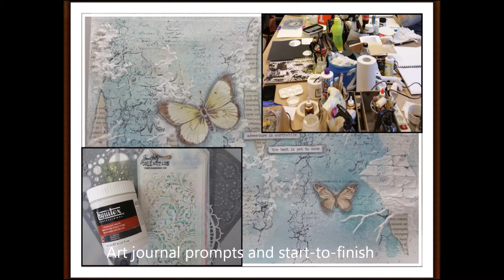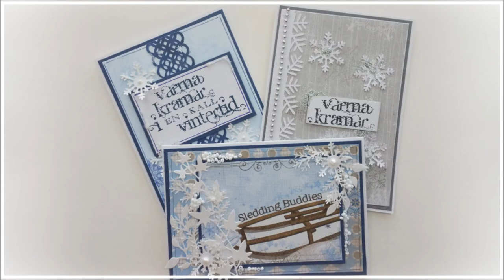Welcome to my channel - Mixed creativity by Marie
Welcome to my world where I create all sorts of projects such as: albums, art journal, cards, layouts, canvas, mixed media and a few altered things. I have a lot of tutorials on different projects. Subtitles in English for those of you who don't understand Swedish.  Have a great day!

Här får min kreativitet fullt utlopp. Album, art journal, kort, layouts, canvas, tutorials och en och annan altrad sak är något av det jag visar här. Ha en bra dag!